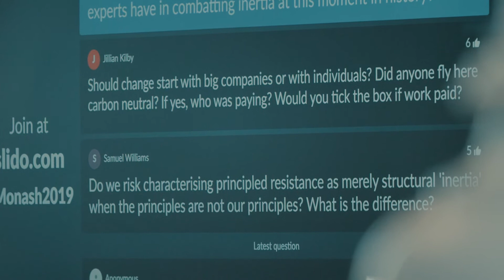Invitation to a Public Lecture with John Monash Scholars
‘The importance of keeping an open mind to new ideas’

The General Sir John Monash Foundation is pleased to invite friends, supporters and members of the public to attend a Public Lecture hosted by Professor Duncan Maskell, Vice-Chancellor of the University of Melbourne.

This event follows on from the 2019 John Monash Scholars’ Global Symposium, where over 70 Scholars representing a wide range of disciplines came together from across the globe to explore some of the key sustainability challenges of our time. Discussions across the two days led to the exploration and discovery of common themes and ideas, including the need to embrace change and continually seek adaptive solutions as we strive for a more resilient, sustainable future.

The Public Lecture will address the need to engage intellectually with new ideas and different perspectives in order to advance mutual understanding and find solutions to complex global problems.

This is a Public Event, all are welcome.